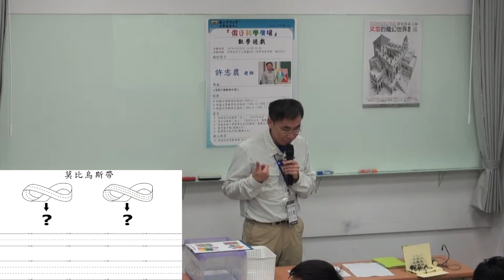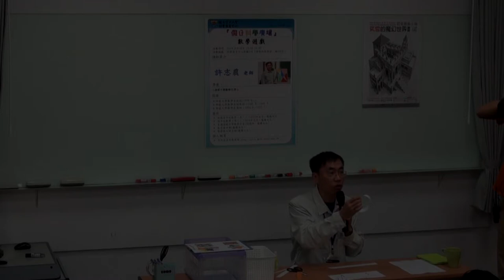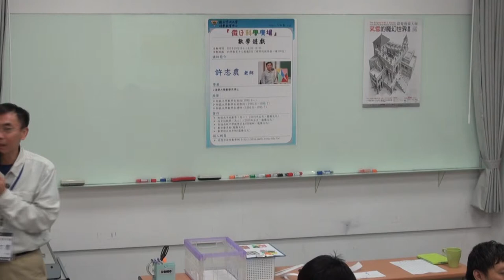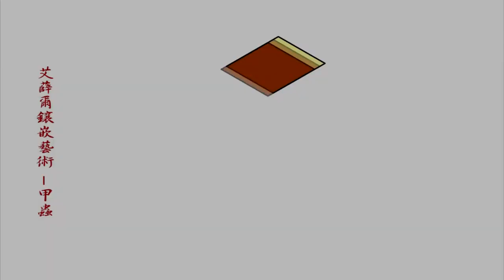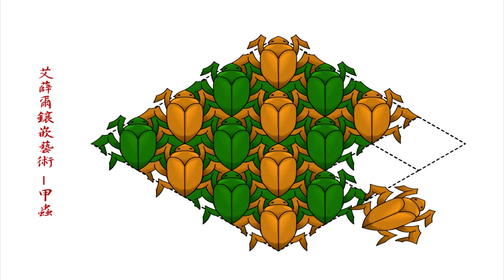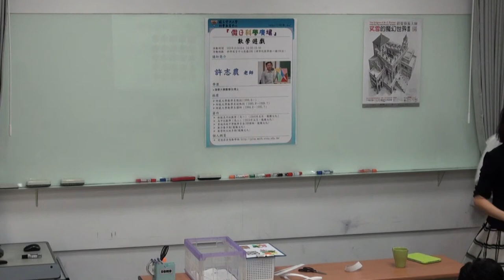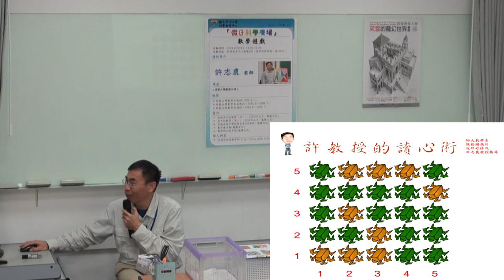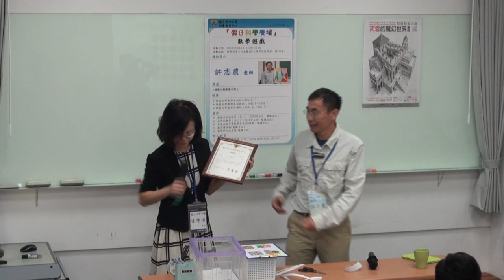[假日科學廣場] 數學遊戲 3/3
103秋季 假日科學廣場

主講：許志農
活動時間：2014/10/18（六）